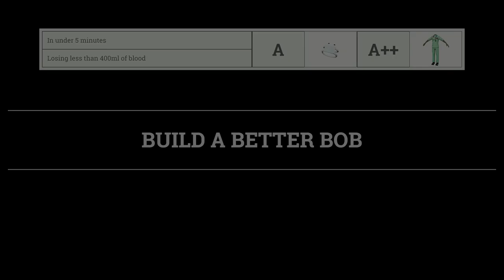OUCH! - Surgeon Simulator 2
WELCOME BACK! So I'm a Surgeon for the day and as you'd expect... it doesn't go to plan! please let me know what you thought of this video in the comments leave a like and don't forget to SUBSRIBE!

THE GAME: It’s time to ‘scrub in’ solo or jump into 4 player online games in this physics-based surgery sim with ludicrous coop and competitive play, plus an awesome builder mode. Unearth the mysteries of the Bossa Labs Medical Facility and save Bob’s life. Get ready to team up for trauma!